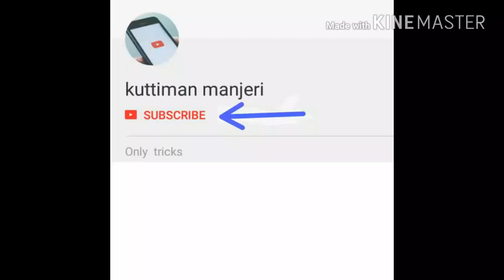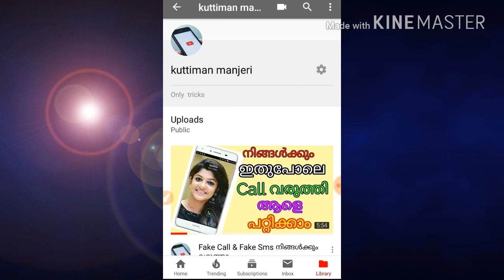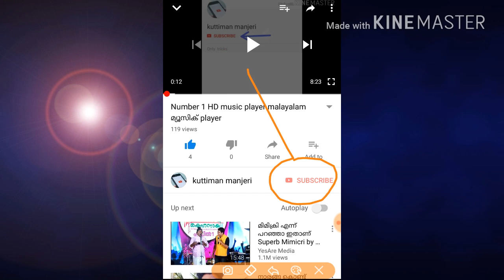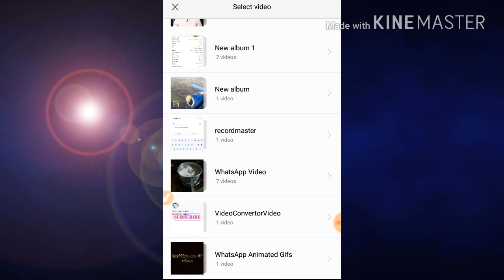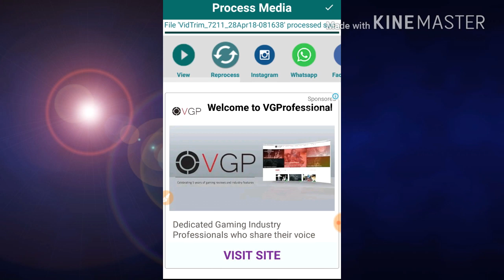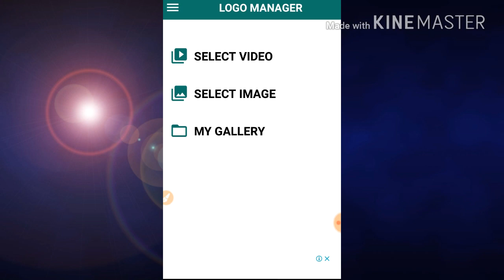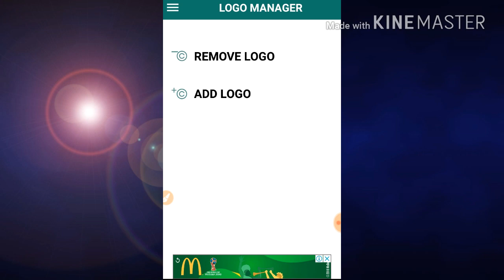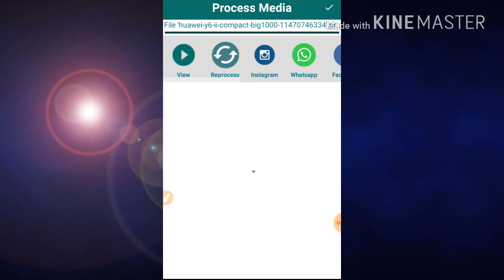how to remove video watermark malayalam Video & photo ഇനി video. Photo വാട്ടർമാർക്ക് Remove ചെയ്യാം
how to remove video watermark malayalam
Video & photo
ഇനി video. Photo  വാട്ടർമാർക്ക് Remove ചെയ്യാം
My youtube videes👇👇
23. യൂട്യൂബ് വീഡിയോക്
25. വലിയ്യ photo screenshot